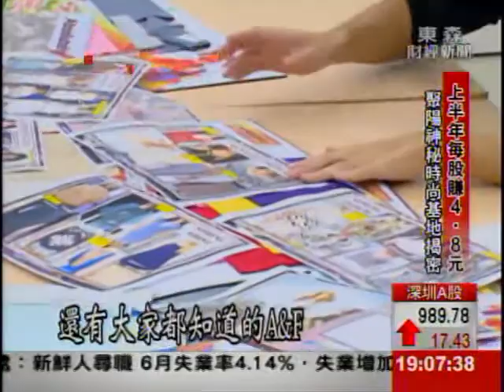代工天王聚陽 年創155億營收 時尚基地揭密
成衣代工設計廠居然也可以賺贏電子股！台灣成衣代工廠天王聚陽，今年上半年的EPS更高達4.8元甚至拚過台積電,包括美國品牌GAP、A&F，還有歐洲的H&M，都指名他們代工，不過您知道他們背後的設計團隊，可是一群六七年級生，一年創造155億元營收的代工王國。